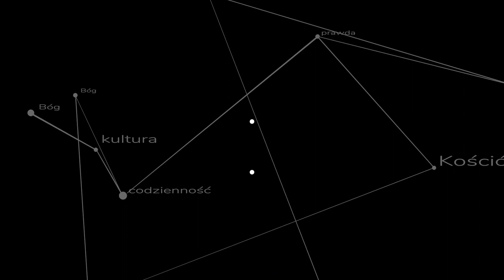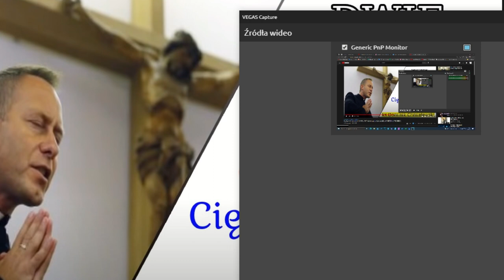Wiara, cud i potępienie - czy ks. Chmielewski się myli?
ks. Dominik Chmielewski wyróżnia się wśród współczesnych kaznodziejów, może on bez wątpienia zrobić wrażenie kapłana pełnego wiary i gorliwości. Jak jego nauczanie wypada jednak w świetle tradycyjnej nauki Kościoła? ks. Szymon Bańka FSSPX